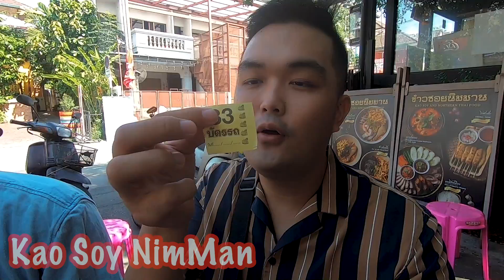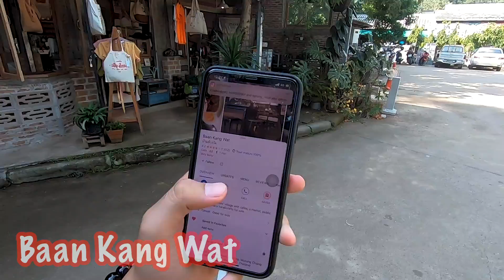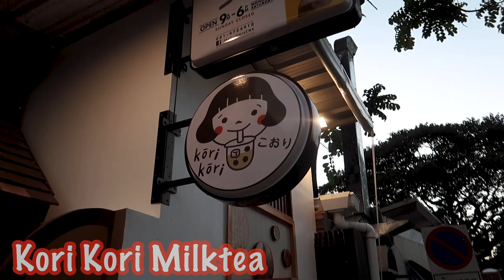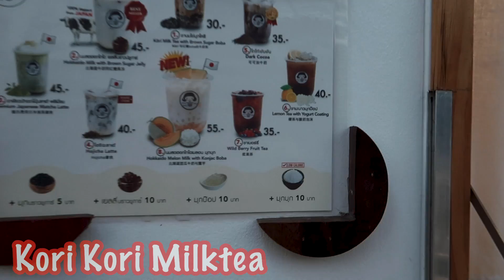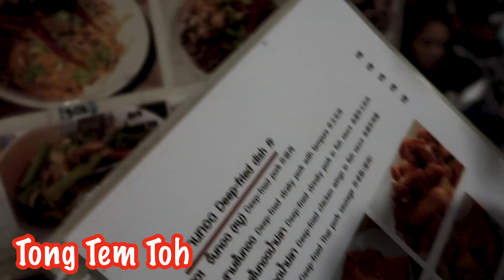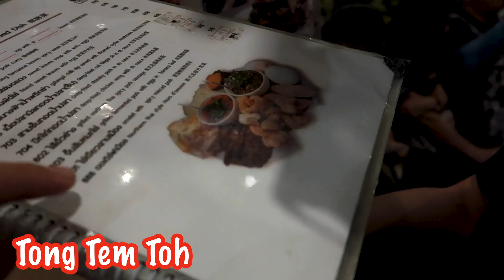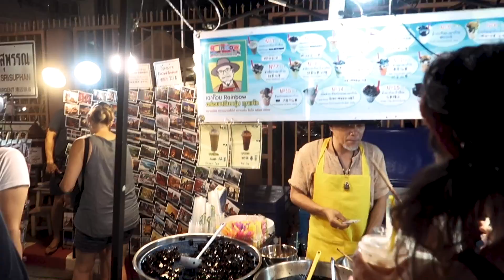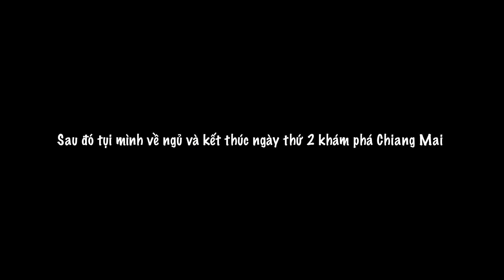DU LỊCH CHIANG MAI THÁI LAN #2 ĂN SẬP TẤT CẢ MÓN NGON Ở CHIANG MAI!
Tiếp tục với phần 2 của series Chiang Mai ngen, hôm nay mình đi được khá nhiều địa điểm hay ho đó, bạn nào thích xem hình sống ảo ở những khu này có thể search hashtag disapchiangmai trên instagram để xem ngen.